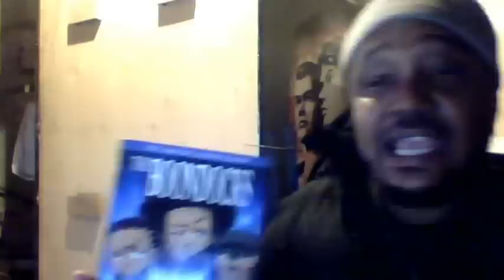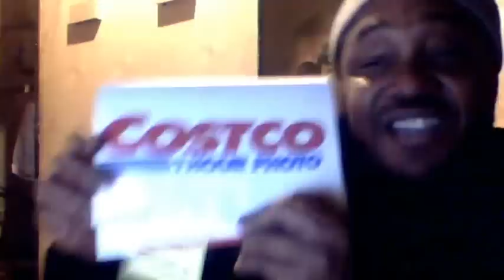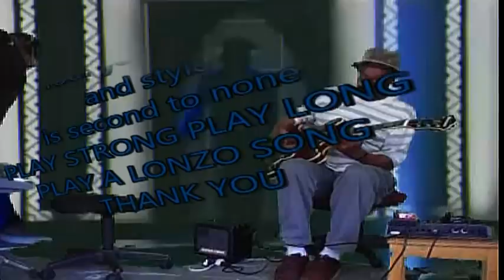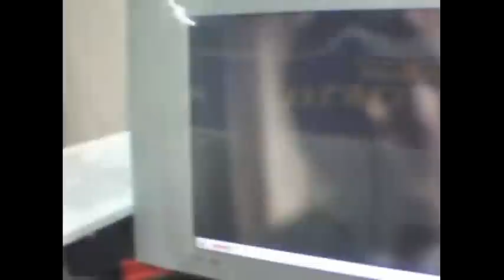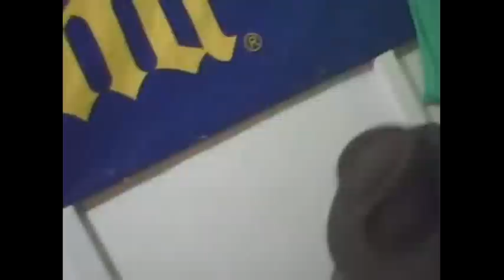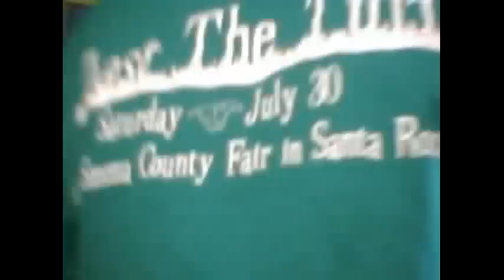TURN ON A LIGHT THE MOVIE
This video explode into the music in this video compilation concert starring REAL AIX & Shadow's master enjoyed this music lessons A message inside, and comments on this movie thank you WE created this video with the YouTube Video Editor